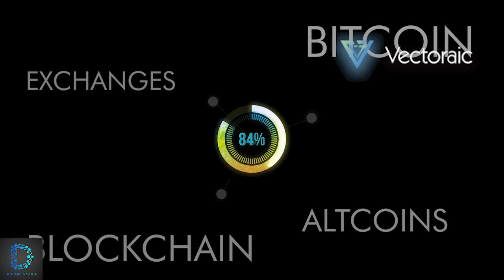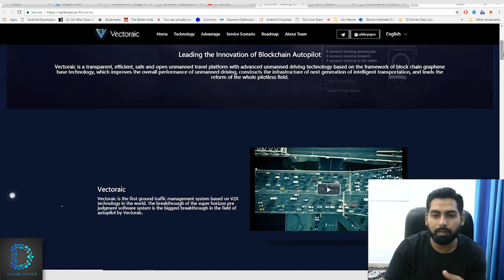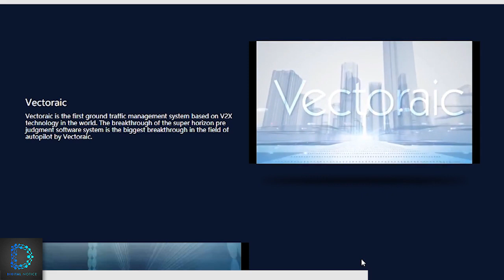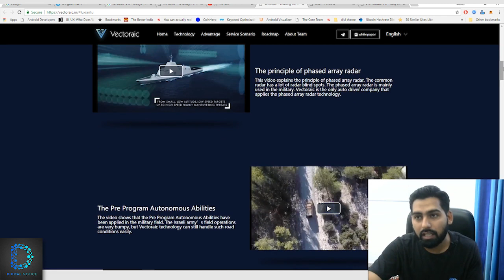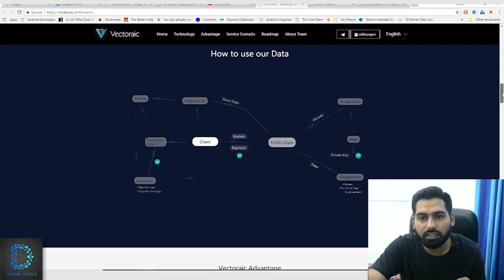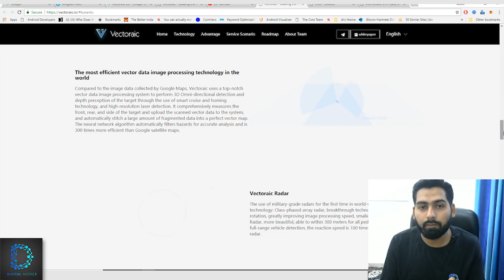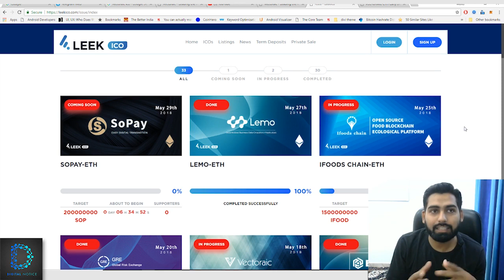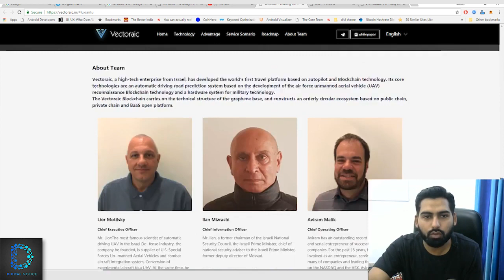Vectoraic (VT Token) - Explained - [Hindi / Urdu]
Vectoraic is a transparent, efficient, safe and open unmanned travel platform with advanced unmanned driving technology based on the framework of blockchain graphene base technology, which improves the overall performance of unmanned driving, constructs the infrastructure of next generation of intelligent transportation, and leads the reform of the whole pilotless field.

Vectoraic is the first ground traffic management system based on V2X technology in the world. The breakthrough of the super horizon pre judgment software system is the biggest breakthrough in the field of autopilot by Vectoraic.

Remote detection technology
Vectoraic is the only V2X technology ground traffic management system in the global autonomous driving technology. It has an US patent. Vectoraic's unique algorithm and reformative redesigned Api sharing technology are used to analyze and collect vector data through any electronic device. After collect and analyze the data, Vectoraic can exclude most of the collision risk 2 kilometers away.

Vectoraic Computer
In the current on-board computer computing system used in autonomous driving technology, data has to be stored in memory in order to be processed by the CPU. The APU-combined processor used by Vectoraic can directly store data in memory and process it directly without input/output processing, which greatly improves the computing performance (1000 times the speed of current operation time); also greatly reduced the power been used.

The most efficient vector data image processing technology in the world
Compared to the image data collected by Google Maps, Vectoraic uses a top-notch vector data image processing system to perform 3D Omni-directional detection and depth perception of the target through the use of smart cruise and homing technology, and high-resolution laser detection. It comprehensively measures the front, rear, and side of the target and upload the scanned vector data to the system, and automatically stitch a large amount of fragmented data into a perfect vector map. The neural network algorithm automatically filters hazards for accurate analysis and is 300 times more efficient than Google satellite maps.